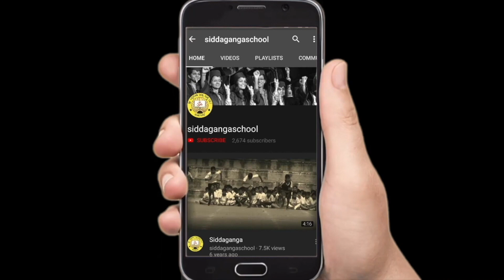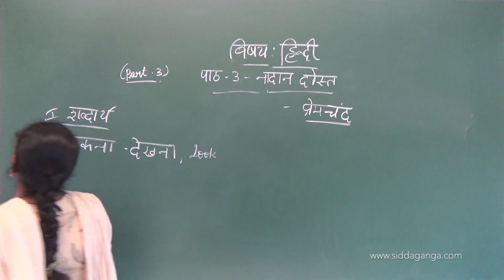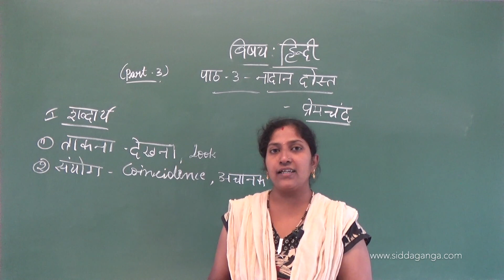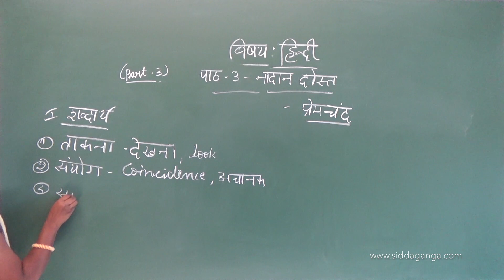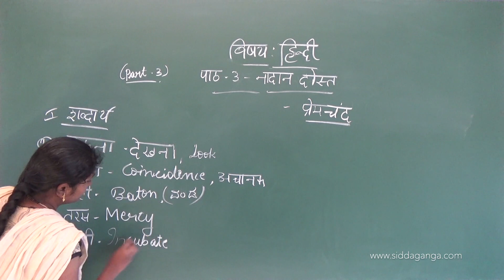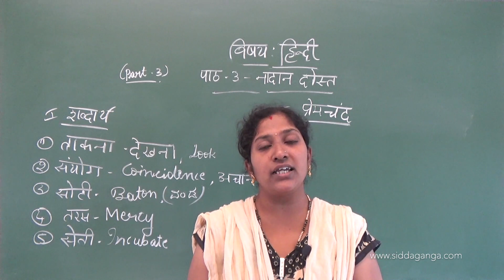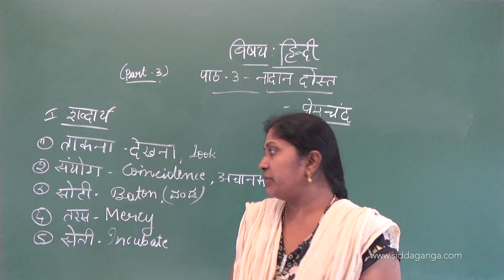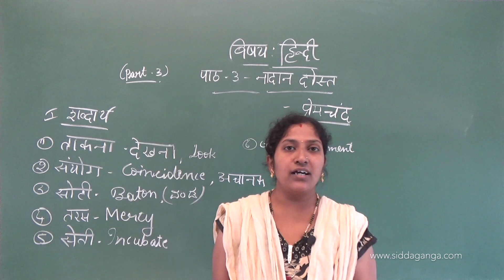CBSE 6 - HINDI - NADAN DOST - PART 3 - नादान दोस्त